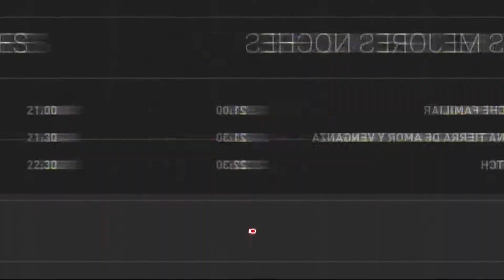Adelanto: Las mejores noches | Hoy desde las 21.00 (13.09.19)